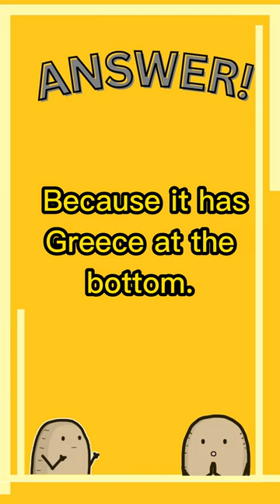Riddle #102 Why is Europe like a frying pan?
Solving riddles might not seem practical, but it actually helps develop critical thinking and some other skills you might need in real life. For example, it can prepare you to make the right choices. I will try my best to create more educative and more informative topics please support me into this journey :)

Thank you for 8 BILLIONS SUBSCRIBERSSS ❗❗❗